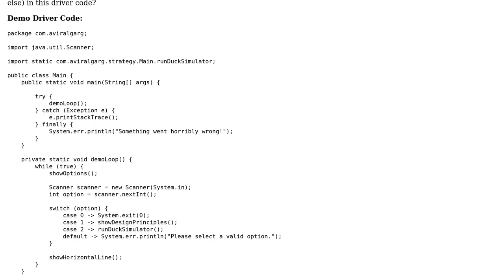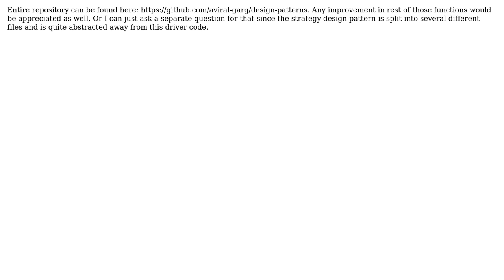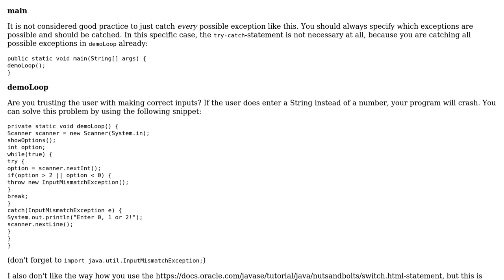command-line demo app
With thanks & praise to God, and with thanks to the many people who have made this project possible! You are responsible for your own actions.